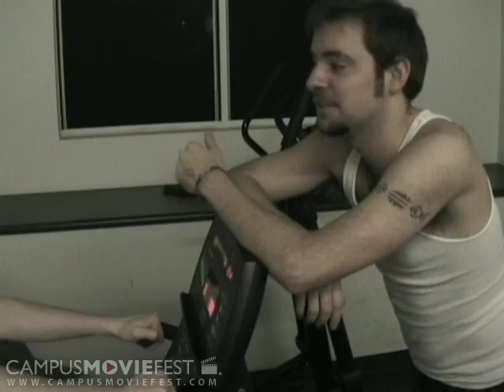Sweaty Pizza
Taylor is trying to get Matt to "make a move" and see if his love interest, Rachel, wants to be "more then friends."

Created by The Wordy Durdons at Georgia State University in 2007 as part of Campus MovieFest, the world's largest student film festival.

Sweaty Pizza Cast & Crew :
Chip Boyes - Captain
with
Austin Wallace
David Hackney
Marleny Arrue